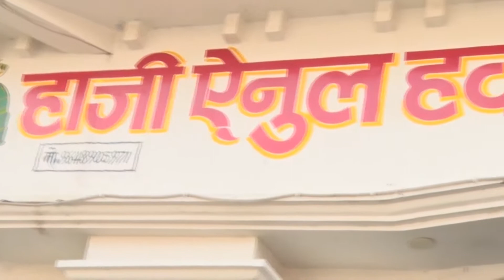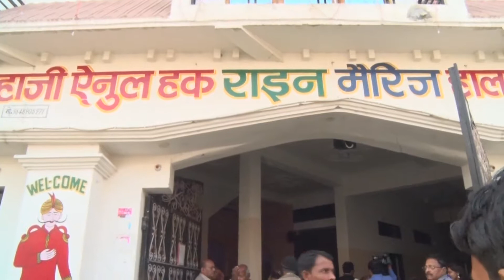MG ANIMATION PART 3 { MS WEDDING 2019 }